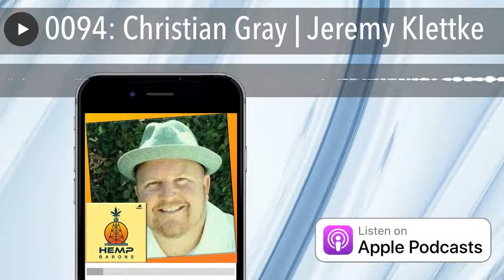0094: Christian Gray | Jeremy Klettke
Developing hemp seed varieties that are of the highest quality, with a stable and predictable genetic outcome.

Creating hemp genetics through extensive research & development process, and selected over many years of trialing across a wide cross section of plants.  Christian Gray and Jeremy Klettke join Joy Beckerman  to discuss hemp seed genetics and to take a deep dive into hemp governmental policies.

Produced By MJBulls